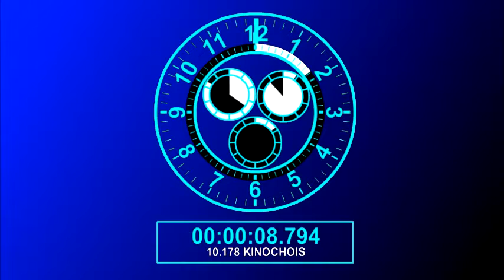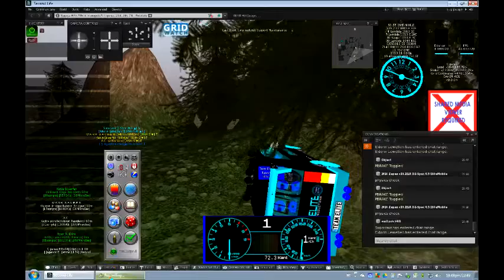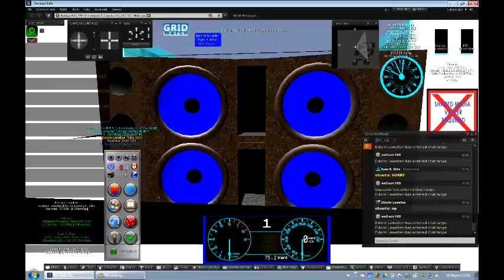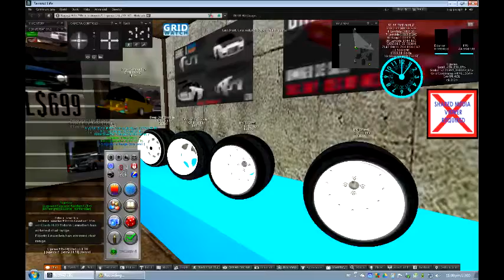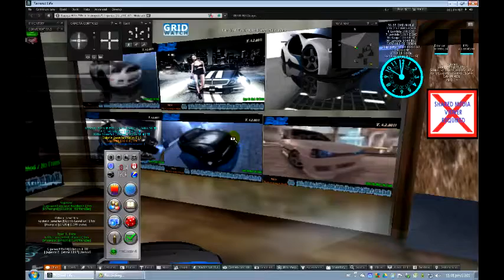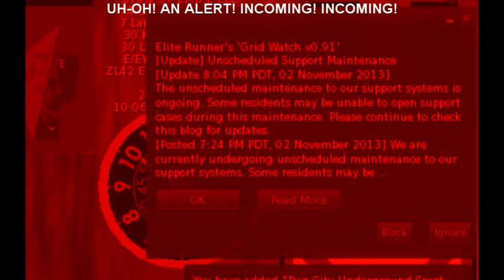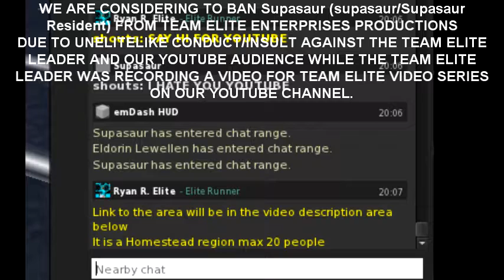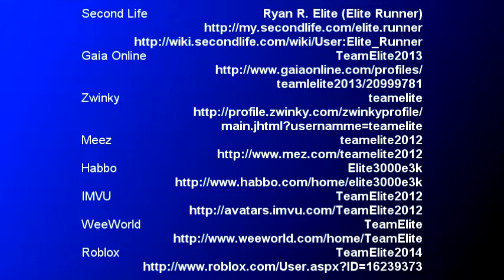Team Elite Video 2013.19: 2014 Zapax SL EliteMobile down Nagoya Hills + tour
Ryan R. Elite (elite.runner/Elite Runner)/Second Life (Team Elite Second Life Leader) hops in the 2014 Zapax v10 series SL EliteMobile and he rides down Nagoya Hills around the track. Ryan used his SuperDriveHUD v3 to know how fast the Zapax goes, the current distance, and the gear and the tach. The Zapax got flipped a few to couple times (thus we edited out the part where Ryan used edit tools to bring it upright and on the road). Ryan R. Elite (elite.runner/Elite Runner)/Second Life then parked his Zapax and checked out the stores including C)P)Dynamics, Jinsoku, Hageshii, P&W, Garage D and Atlas. After Ryan finished checking the stores, the RSS feed reader and the Grid Status alerter fetched something from the Second Life Grid Status blog, located informing him of an update to the unscheduled maintenance to the support system, meaning live chat and support tickets were unavailable while phone support remains operatable (The situation has been resolved during video production. and Ryan R. Elite (elite.runner/Elite Runner)/Second Life then tells us the location of the area.

PLACE INFORMATION
Nagoya Hills
Group: YinYang Tandem Group
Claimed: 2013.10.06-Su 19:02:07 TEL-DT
Rez/building allowed, scripts allowed, damage disabled, push disabled, pathfinding enabled, privacy off, fly enabled, voice enabled
Auto-return disabled
Public access

PLACE TYPE:
JAPANESE DRIFT, ELR D2 CARS ENCOURAGED (WE RECOMMEND THE 2014 ZAPAX VERSION 10 SERIES HATCHBACK/CROSSOVER SINCE IT'S AN ELR D2-BASED CAR)

GROUP INFORMATION (WHO DEEDED THE LAND)
YinYang Tandem Drift
Private group
Founder: Katie Silverfall (lilliiya/Lilliiya Resident)/Second Life
Owner: Katie Silverfall (lilliiya/Lilliiya Resident)/Second Life

GROUP OWNER'S PROFILE (USER WHO DEEDED THE LAND TO GROUP)
Katie Silverfall (lilliiya/Lilliiya Resident)/Second Life
Payment info used
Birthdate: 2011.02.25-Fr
Partner: Ariellm Adored (ariellm.adored/Ariellm Adored)/Second Life (DOB 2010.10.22-Fr/Payment info used)

REGION/ESTATE INFORMATION
Cipanas
Estate: Cipanas
Estate Owner: Candy Azure (candy.azure/Candy Azure) (Azure Islands CEO/Owner, DOB: 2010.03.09-Tu, Payment info on file/Premium user)
Type: Estate/Homestead
Channel: Second Life Server
Position: X: 476, Y: 1554
Version (as of video production): Second Life Server 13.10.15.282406
IP address (as of video production): sim6121.agni.lindenlab.com (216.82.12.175:13000)
Other regions sharing grid location: None
Access rating: Moderate/Mature
Please consult your viewer's About section for current information. This can be accessed by going to Help then About (viewer name). Team Elite Enterprises Productions uses Second Life Viewer 3.6.x (shown in video) and Phoenix Firestorm Viewer 4.4.x (will upgrade to Phoenix Firestorm Viewer 4.5.x once the update is announced)

STORES OPEN (AS OF VIDEO PRODUCTION) (LOCATED ON NORTH-WEST SIDE OF SIMULATOR)
Hageshii
Atlas
CP Dynamics
Garage D
P&W
Jinsoku

Second Life Rally/Drifting at Nagoya Hills with D2-Spec
(by Eight Blinker (eight.blinker/Eight Blinker)/Second Life (Youtube: fizixdrift DOB: 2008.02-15-Fr, Payment info used)

UNRELATED INFORMATION
In the beginning of the video, TeamElite2014/ROBLOX (formerly Elite3000e3k/ROBLOX, Team Elite ROBLOX Leader) informs us about the username change for the Team Elite ROBLOX Leader. and check out his ROBLOX games.

EMS 50 MLE/EMY 370.2 ELE/ELSC Y1013/ELC Y1044
ELSWC Y1013/ELWC Y1044/EWC 1013
16k0c rm SEDT/1t13n8mc tn ELT/ZD 4m387k9c
XD Y0925 M7/6me8st SPT/17ya2mi WCT
TEAM ELITE ENTERPRISES PRODUCTIONS
UNAUTHROIZED DISTRIBUTION AND REPRODUCTION OF THIS VIDEO MAY RESULT IN CIVIL LIABILITY AND/OR CRIMINAL PROSECUTION